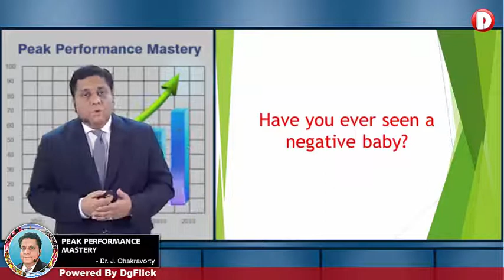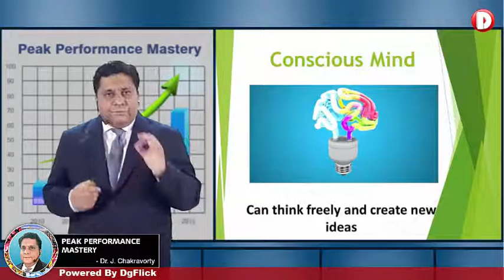Are you commited to change your life